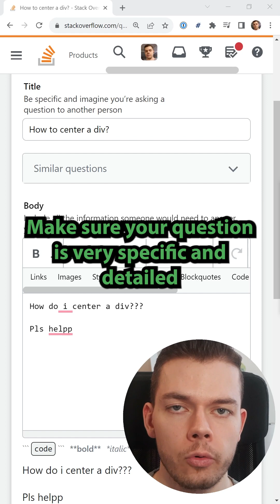Top 4 Communities to Ask Programming Questions❓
My favorite communities to ask programming questions (besides Stack Overflow).